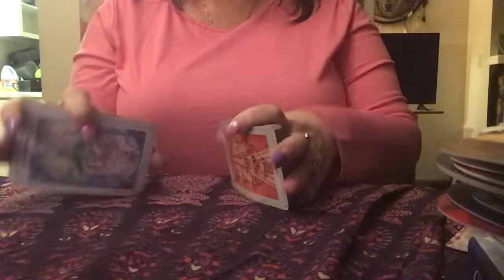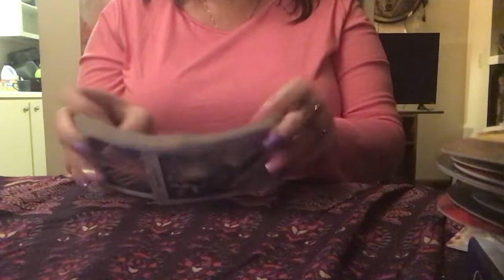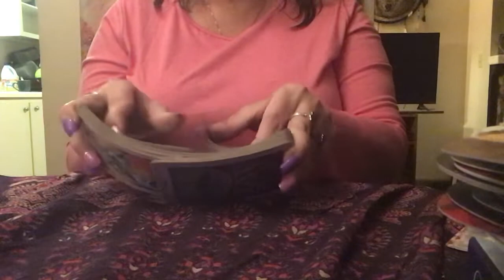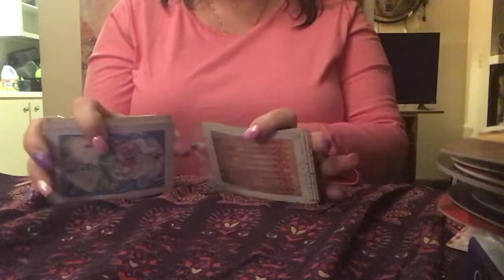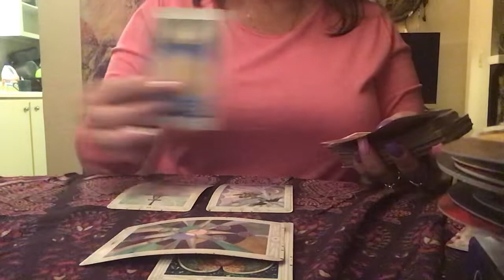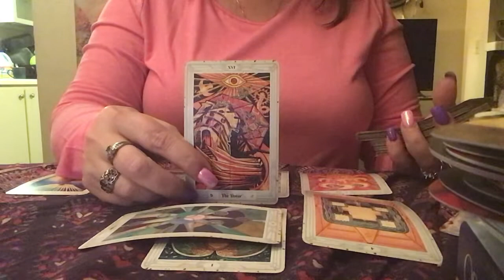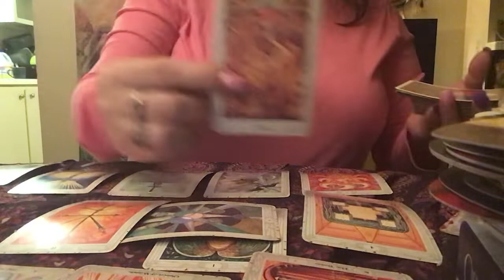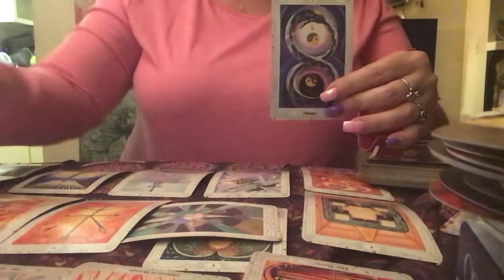Tarot Reading - Biden, Congress. Will They Raise Fed Min Wage to $15 hr?